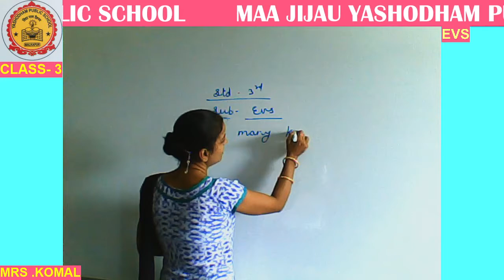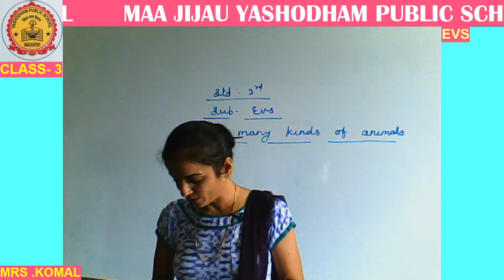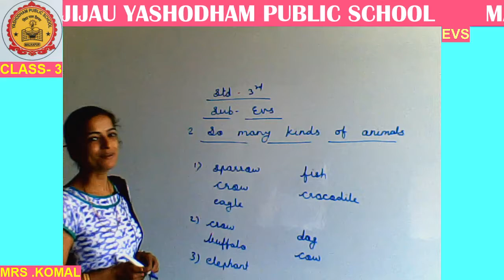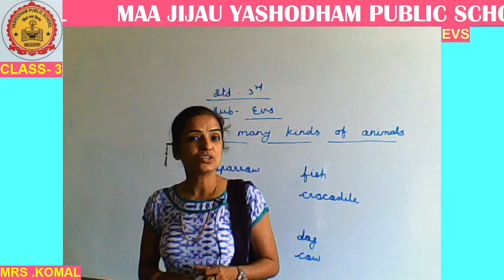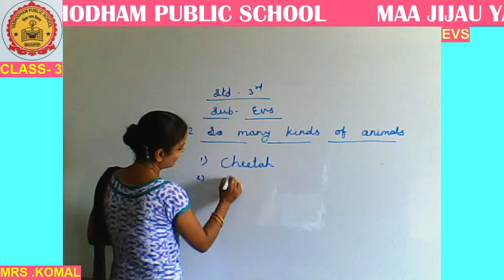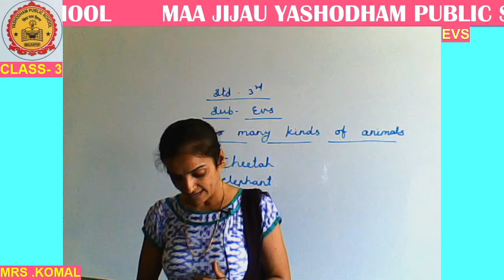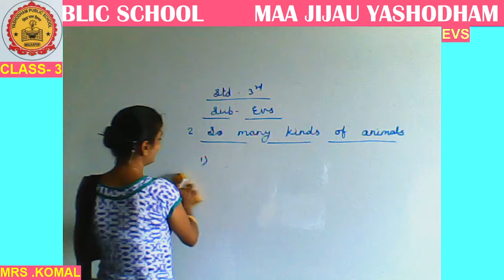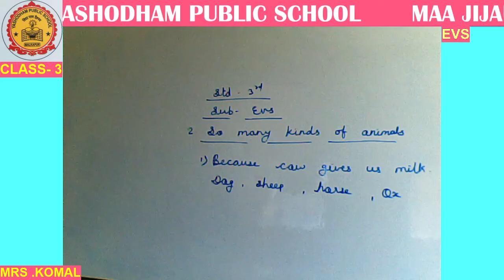CLASS-3RD EVS MJYPS ONLINE CLASSES 07 -JULY -2021